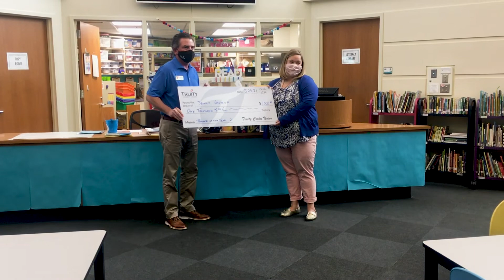2021 Lawrence Elementary Teacher of the Year - Jenny Gorup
Superintendent Dr. Anthony Lewis started his morning at Quail Run Elementary announcing that Jenny Gorup, library media specialist, is the 2021 Lawrence Elementary Teacher of the Year. Colleagues say that Gorup makes the library a place where every student, staff member, and parent feels welcome. She seeks new and innovative ideas and resources to bring to the library and share with staff. She supports curriculum development at all grade-levels and advocates for all Quail Run students. In her 21st year of teaching, Gorup mentors new library media specialists, sharing information, ideas, and support to help them be successful. Master LEAP partner Truity Credit Union supports the district's staff recognition program and presented Gorup with $1,000. Thank you, Jenny Gorup, for your outstanding service and dedication to Quail Run and Lawrence Public Schools.